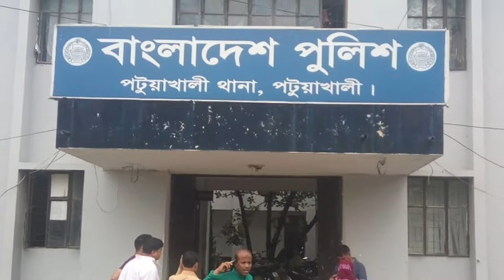বাশ কা'টতে না দেওয়ায় বা"বার হাত ভে'ঙে দিলো কুলাঙ্গার ছেলে | Latest Bangla News - Bangla News